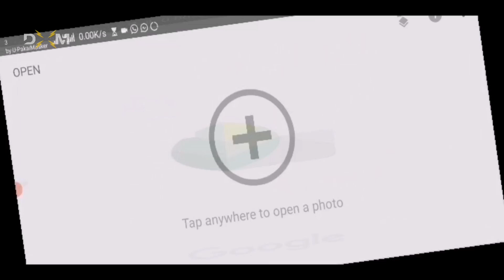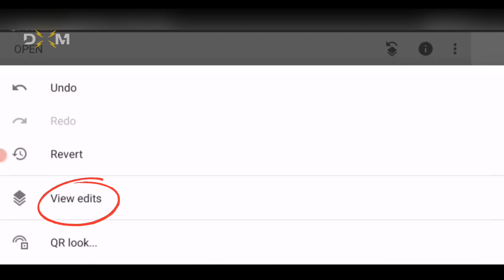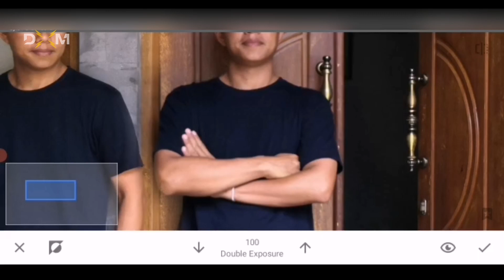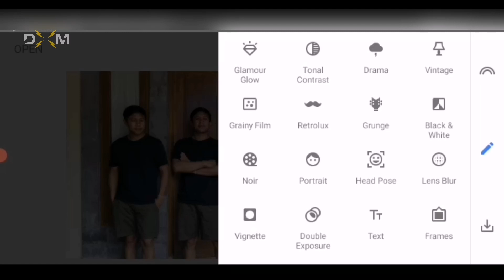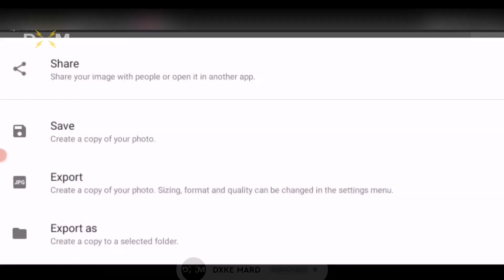Cara CLONING Foto Di Android || Snapseed Tutorial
Halo semua di video ini saya akan memberikan tutorial bagaimana cara membuat cloning/memperbanyak foto diri sendiri dengan aplikasi Snapseed di Smartphone Android.
Nah mau tau caranya?
Tonton video ini sampai habis agar mudah dipahami.

Terima Kasih 🙏